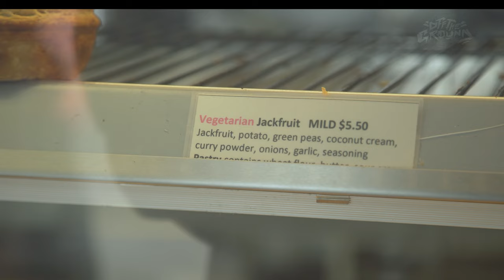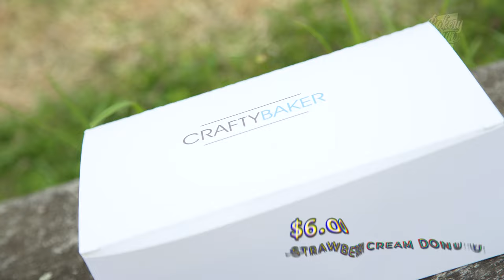BAKERY RUN: Episode 23 - Crafty Baker, Glen Eden (Guest: Kara Rickard) | AN OFF THE GROUND ORIGINAL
We're out west, hitting up the Crafty Baker. We have Kara Rickard alongside us as well to run us through this experience even if she doesn't eat pies... ayyyyeeee?! We check out the traditional Steak & Cheese and venture into the unknown with the Jackfruit Pie and top it off with a banger of a Strawberry donut.

Share the episode around, let us know what you think and where we should go next!